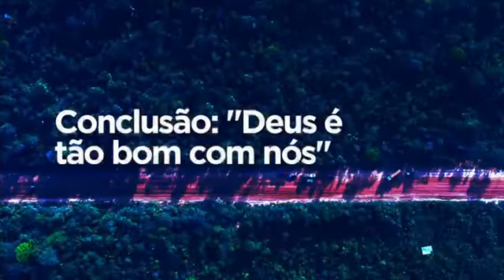Dona Mocinha, história de mais de 40 anos na BR-319, a Rodovia da Vida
Moradora da Comunidade do Igapó Açú conta sua história à beira da estrada que sofre com a falta de pavimentação.